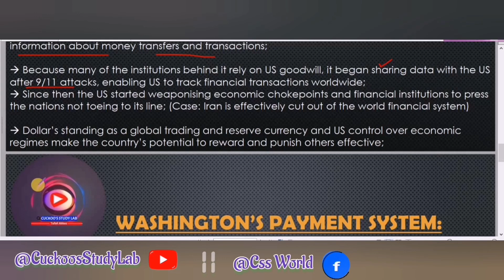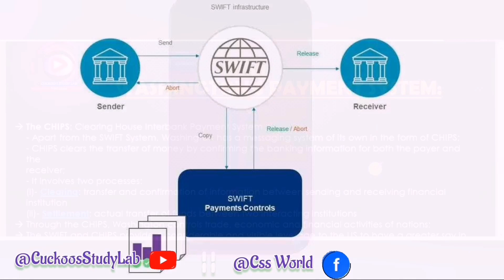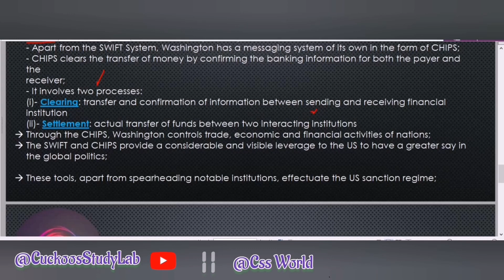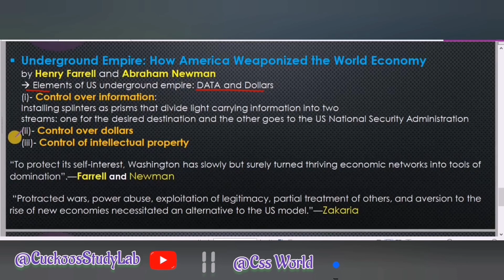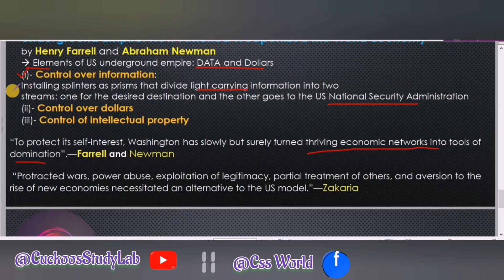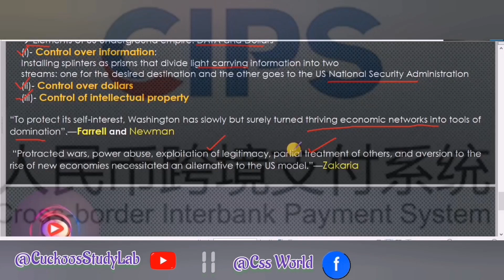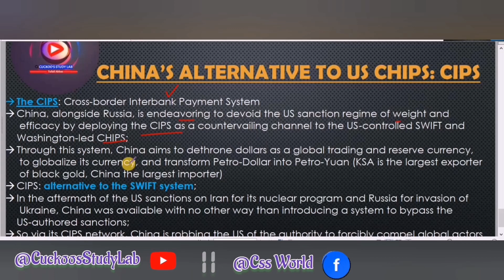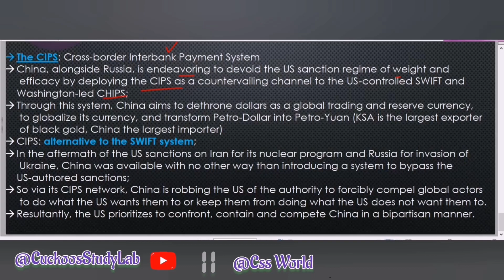The Triangular Cold War: Tech-Curtain, Changing Order & Growing Great Power Rift| Part-2| CSS Exams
The presented lecture is Part-2 of our comprehensive and research-oriented session on "The Trilateral/Triangular Cold War: Tech-Curtain, Changing Order and Growing Great Power Rift".

Snippet of the lecture:
It was in the aftermath of the WWII that the United States replaced Great Britain as the new balancer and peace broker and that, for the first time in the history of global politics, a non-European state emerged on the forefront to author an order in its own image. Whilst so doing, the US fathered a host of new institutional frameworks in a bid to regulate inter-state transactions, navigate conflicts, and maintain peace and stability. The order so introduced and ensued came to be what now known as "The Liberal Meritocratic Rules-Based International Order". The order is so-termed for the reason that it is spearheaded and supervised by a democratic country with greater proclivity and advocacy for the possession of fundamental of human values and for its liberal credentials. Besides, the new operating system was initial limited in its scope and substance, and was pitched to foster, ensure, and maintain peace in the European landscape. But, as time passed by and with the disintegration of the then superpower Soviet Union and the fall of the Berlin Wall, the US-led order transformed from being a bounded and bipolar configuration to an outward and a unipolar operating system.
Such a tectonic shift in the realm of world politics was widely celebrated and much-touted by political scientists as "a Unipolar Moment" and "The End of History". Yet, unfortunately and to the detriment of political godfathers, the then academic celebrations proved short-lived due, in part, to America's greater inclinations towards personalisation of power, exploitation of authority, militarization of institutional arrangements, weaponization of financial chokepoints, and excessive liberal interventionist misadventures. Resultantly, need for a more viable, democratic and reliable alternative started getting traction in the revisionist actors. In this connection, Fareed Zakaria writes that "the US order started with the fall of the Berlin Wall and ended with the fall of Saddam's Bathist regime in Iraq". The country, Zakaria continues, abused its power punitively via her unlawful interventions, regime topplings, and protracted wars. Additionally, like always and with the dissipation of its power and nosediving legitimacy, the US ventured out in her quest for an enemy. In this pertain, Arundhati Roy comments that "in order to remain relevant and to acquire its zero-sum national interests, the US has always been doctoring enemies". Then, being a declining power, the US bought the conception of Thucydides trap and ended up engineering a new rival in the form of China. Thus, the existing power attaches strategic and rather religious significance to confronting, competing and countering China.

All errors and interpretations are my own.